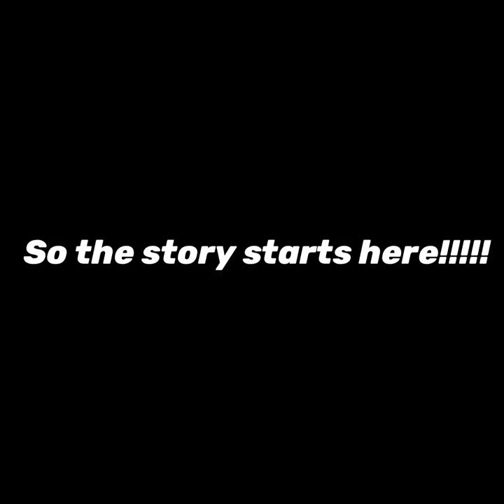New Car! SCORPIO IN THE HOUSE BABY 🧿❤️🖤 Beast in the house || Surprise vlog || Smayra Gaur aka Meet